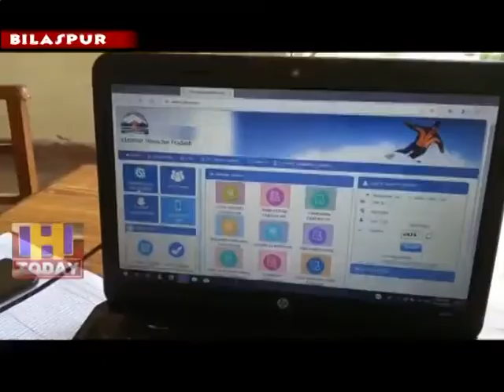2 July SPEED 2